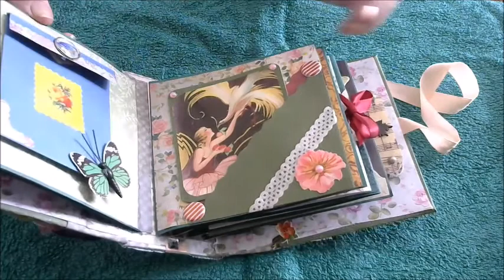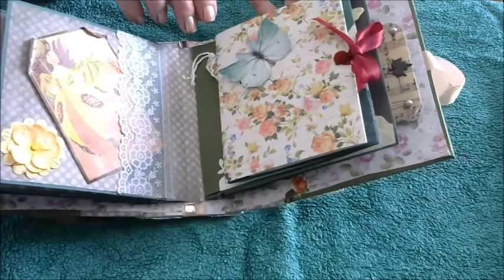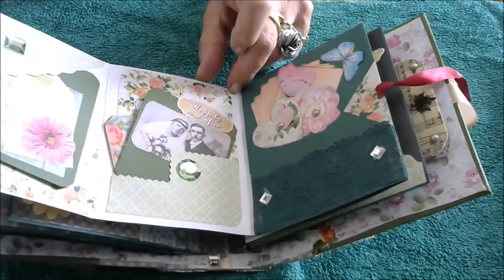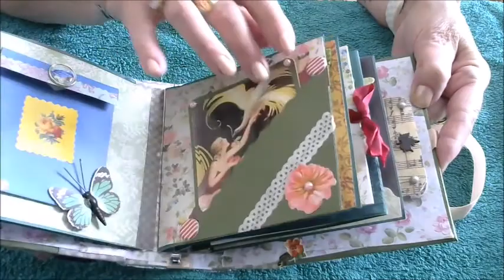scrap , album dans les tons de vert ...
je continue mes essais , pas facile ., mais je m'acharne lol !!!